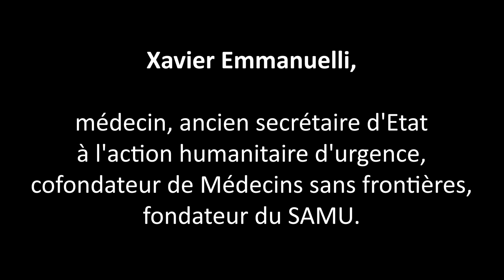Crise humanitaire en Europe et droits de l’enfant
Dimanche 3 juillet | matin